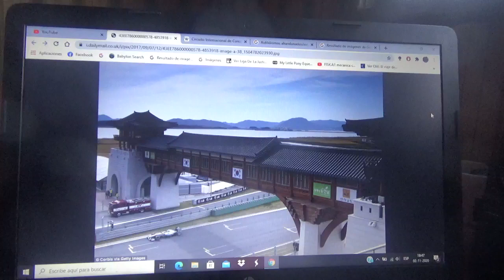Reseña Circuito de Yeongam Corea de Sur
Otra reseña creada por mi sobre circuitos de Fórmula 1 abandonados o extintos

Esta vez es de un trazado semipermanente el cual no esta abandonado pero estaría ya en estos días al borde de estarlo completamente

Se trata en esta ocasión del Circuito Internacional de Corea o Circuito de Yeongam el cual fue la sede oficial del Gran Premio de Corea del Sur de la Fórmula 1 entre las Temporada 2010 y 2013

Recordemos que antes de su inauguración este mismo circuito y mientras seguía en construcción el corredor indio por aquel entonces piloto de Hispania/HRT Karum Chandhok dio unas 15 vueltas de con un monoplaza de demostración de Red Bull Racing con motor V10

En su primera versión fue un total escándalo ya que a pesar de estar todavía en obras de construcción la competencia fue realizada igual aunque las primeras vueltas se hicieron con el safety car dentro de la pista debido a fuertes lluvias

Después de la Temporada 2013 el circuito ya no recibió a la máxima categoría del motorsport mundial aunque fue agregado a última hora al calendario 2015 pero se eliminó de manera definitiva en Enero de dicha Temporada